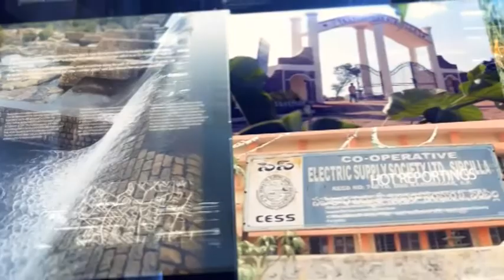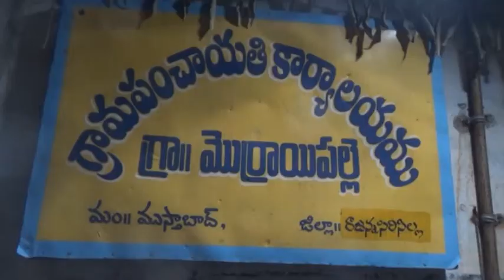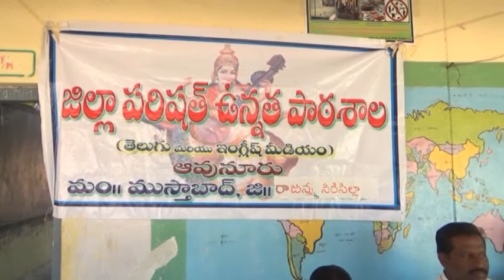8 PM BULLETIN || NVR NEWS || NEWS9 TO DAY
8PM BULLETIN || NVR NEWS || In Association With NEWS9 TODAY